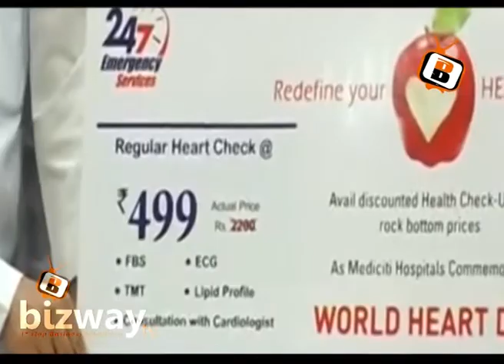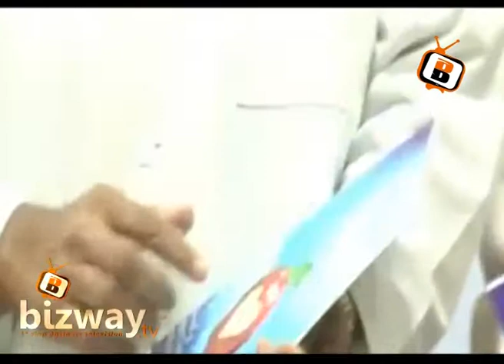World Heart Day Celebrations at Mediciti Hospitals-1(Bizway)